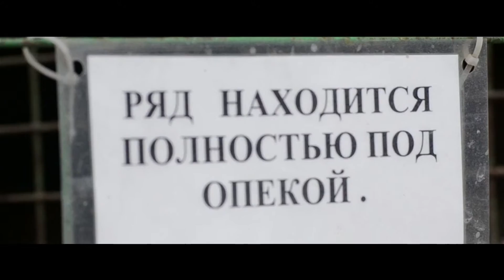Центр волонтеров. Выезд в приют для собак.